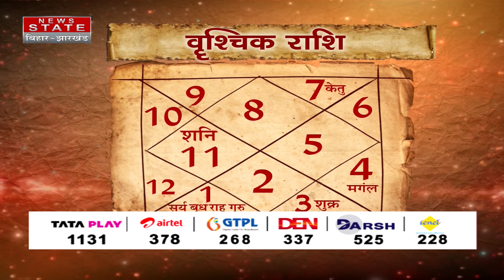Scorpio Weekly Horoscope : वृश्चिक राशि वालों के कैसा रहेगा ये सप्ताह | Scorpio Saptahik Rashifal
Airtel - 378
TATA Play - 1131
DARSH - 525
GTPL -268